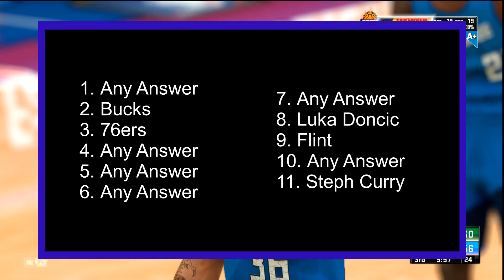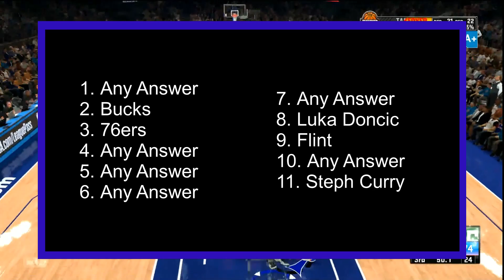NBA 2K21 2KTV Interactive Answers Episode 41 (Current Gen)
🎮 Soopa_Mario_ on PS4 🎮
🎮 Soopa Mario XB on Xbox 🎮

Answer Key

1. Do you think your submission will be named?
Any Answer

2. Who was the first team to earn a sweep in the 2021 playoffs?
Bucks

3. The Celtics won 8 straight NBA championships until which team stopped their streak?
76ers

4. Vote for 2KTVShoeCreator Best Throwback
Any Answer

5. Vote for 2KTVShoeCreator Best 2K Shoe
Any Answer

6. Vote for 2KTVShoeCreator Best Use of Color
Any Answer

7. Vote for 2KTVShoeCreator Most Likely To Be Worn by NBA Player
Any Answer

8. Who is the level 40 reward in Season 8?
Luka Doncic

9. What city was Kyle Kuzma born in?
Flint

10. Vote for your 2KTVWOW Top Play of the Week
Any Answer

11. Who has made the most 3-pointers in NBA playoffs history?
Steph Curry